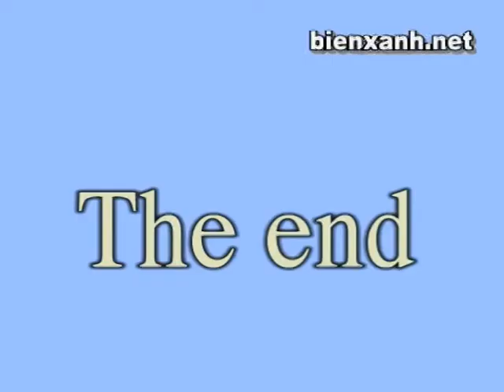Ve dep chim cu gay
Chim cu gáy có tiếng hót êm dịu, nuôi chim ngoài vườn dễ dàng, thức ăn chỉ là thóc !